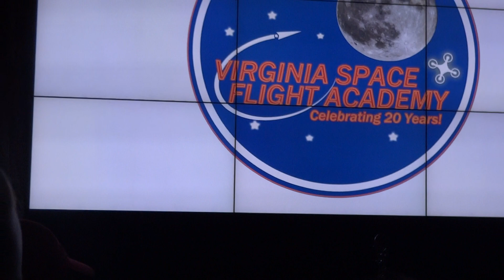Paula end of NASA camp zakonczenie obozu NASA 4